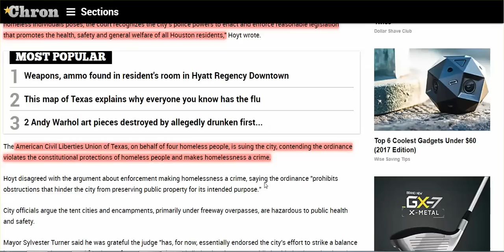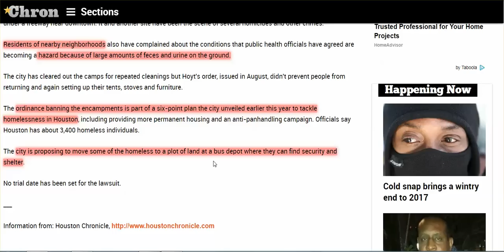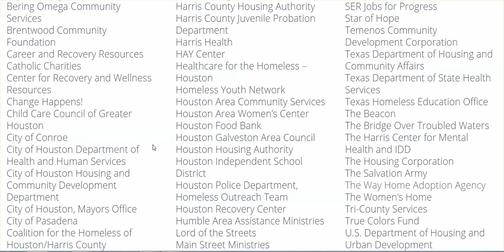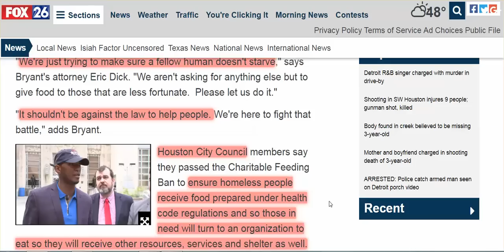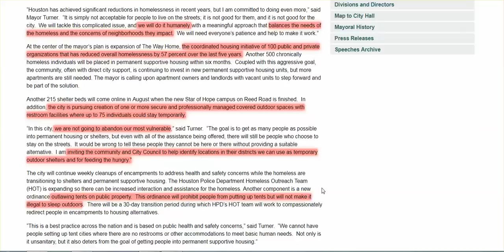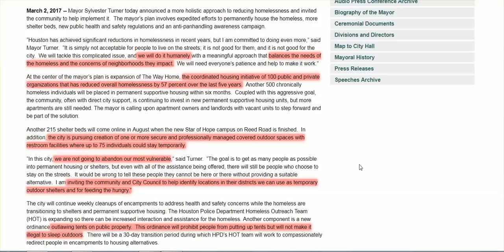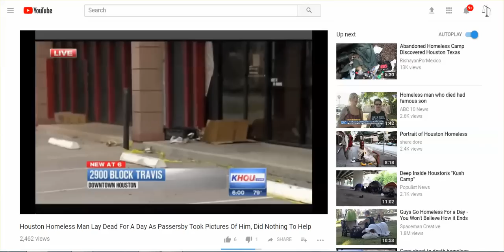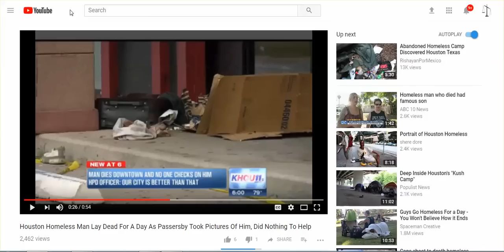Military Camps in CA? & Houston Takes Tents Away From Homeless, Ignores Easy, Obvious Solutions